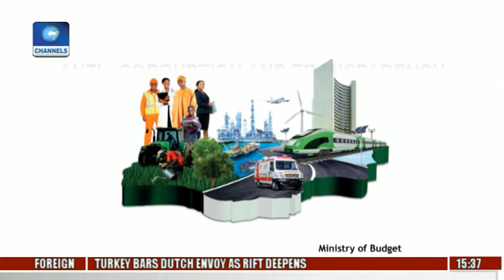Big Story: How Laudable Is FG's Economic Recovery & Growth Plan Pt 2